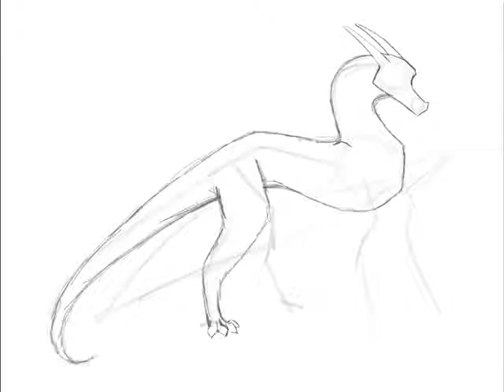Buzzkill Timelapse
This is the timelapse drawing of Buzzkill by Miralex333.
Buzzkill is one of Dystopia's allies in her mission of mass-deicide.

Miralex does not currently have a YouTube channel.

Song: Jingle Punks - Sunshine in My Heart